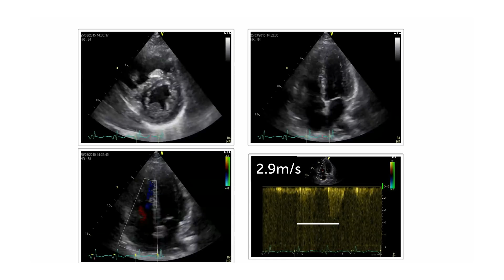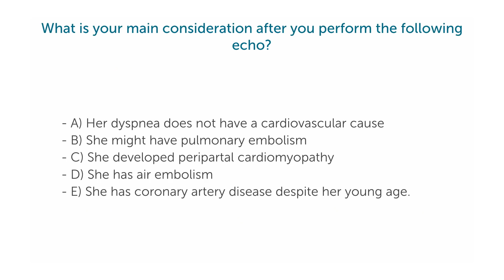Echo Teaching Challenge Question: What problem is present in this patient?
Can you figure out which problem is present in this specific patient? The patient has experienced chest pains and dyspnea a week after delivery of her baby. Comment with your answer below.

No matter what your level of expertise is, if you work in an emergency setting, in general medicine, primary care or if you are training to become a doctor or sonographer, 123sonography offers the right product - all 100% online. Register for free chapters on our website today!

While developing the courses and defining the learning objectives at 123sonography, we strictly follow the scientific guidelines on how to assess and manage your patients with the help of ultrasound. Choose between Diploma Courses, micro-learning apps, webinars, and subscription memberships – we have a matching learning path ready for you!